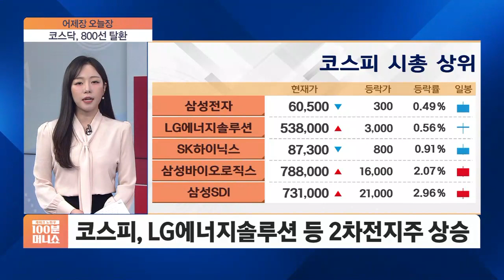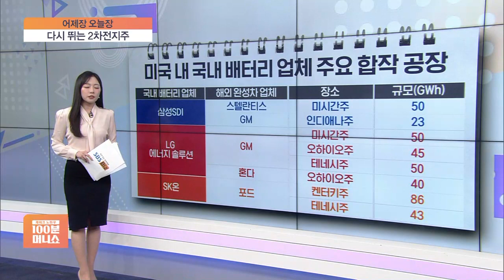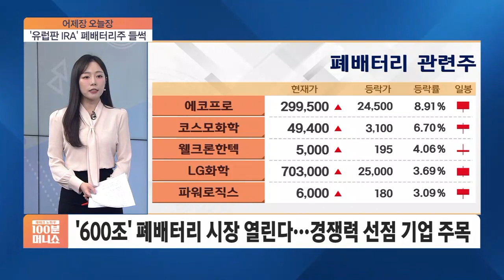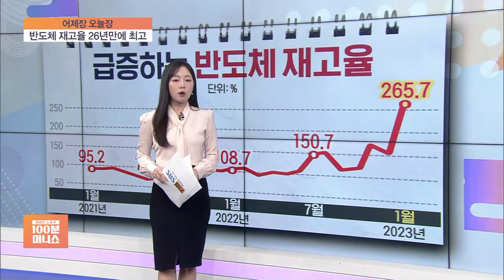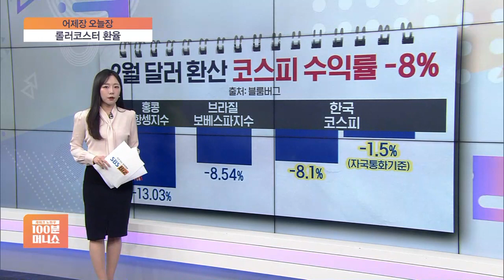[어제장 오늘장] 박스권 흐름 사이 '반년 만에 800'…中 경기회복 기대감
■ 재테크 노하우 100분 머니쇼 '어제장 오늘장' - 장연재

장연재의 마감브리핑입니다.

한 달 넘게 지루한 박스권 흐름이 이어지는 와중에 그나마 희망을 볼 수 있었던 전장이었습니다.